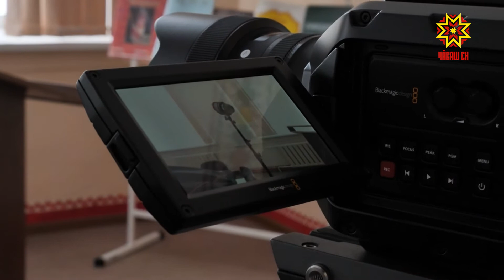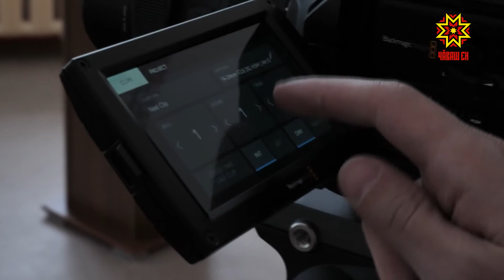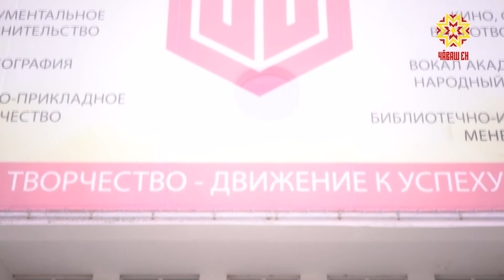День студента. Выпуск 22.03.2019